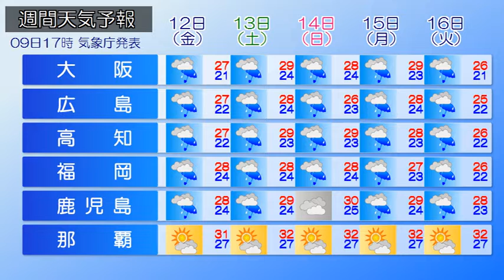2020/06/10 全国の天気予報 朝